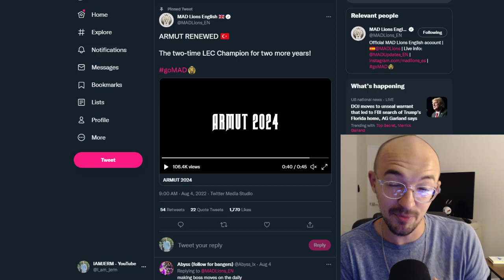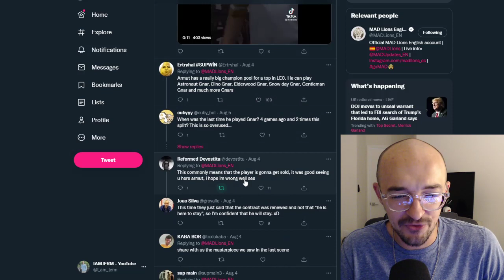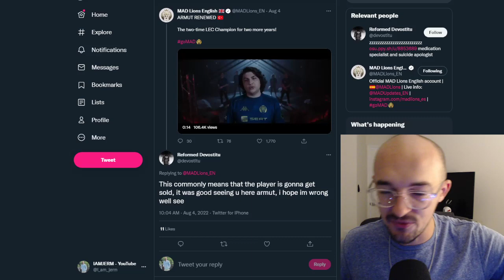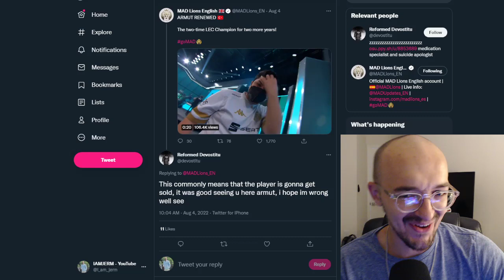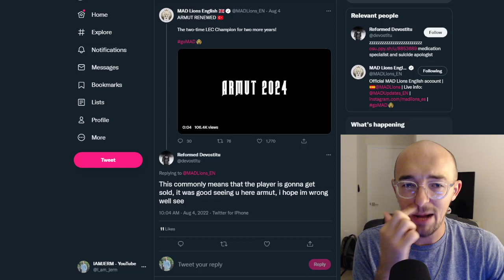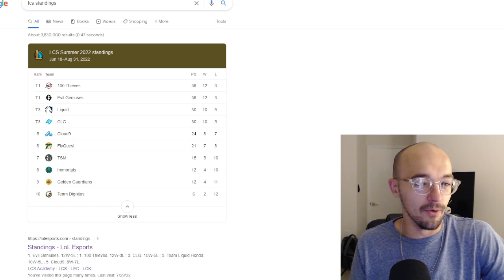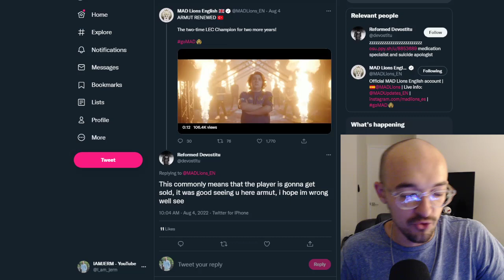BIG ARMUT NEWS 📜